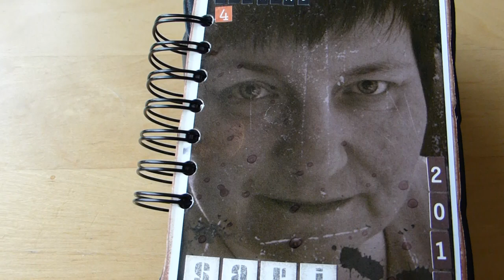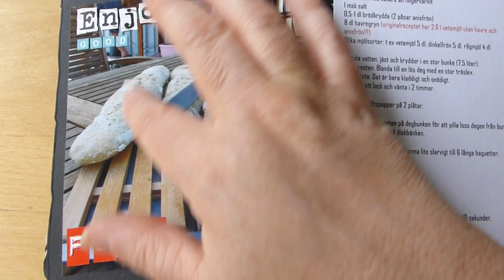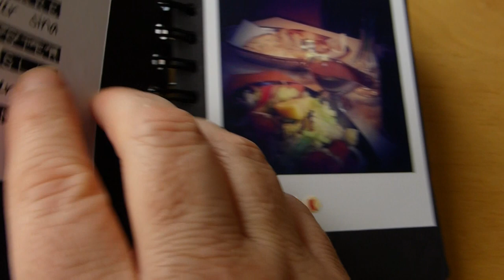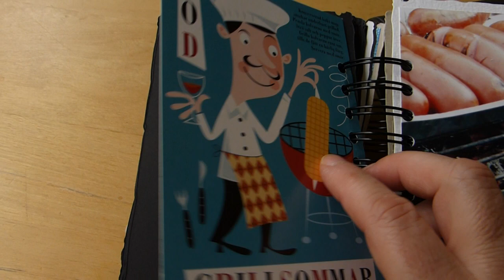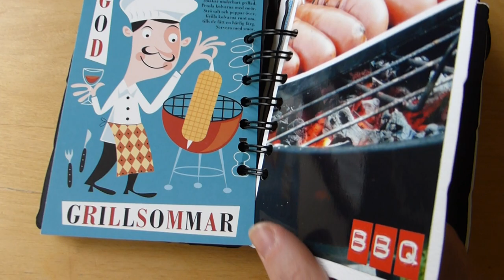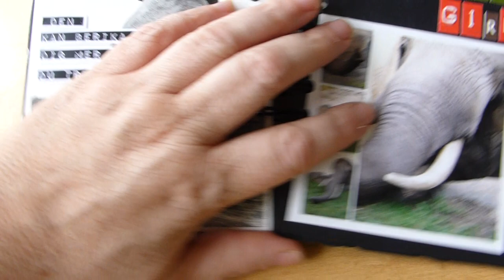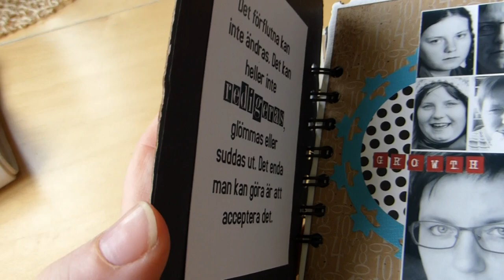A CINCH COIL BOUND MINI ALBUM WITH TIM HOLTZ' VINTAGE VALISE DIE - PART 2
Here I'm showing you part 2 of the mini album with random photos and alphabet stickers...
I've decided on doing my journaling with the help of some nice quotes - and my laser printer. It sure makes Life easier. and the journaling prettier :-).